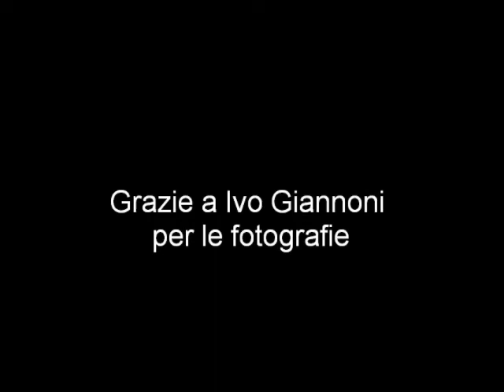Venti di Grecia nelle Marche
“VENTI GRECI NELLE MARCHE” organizzata dal cantiere “Altre Marche-Sinistra Unita".
 Ancona mercoledì 11 febbraio presso la sala Anpi alle ore 17.30.
Partecipano:

    DANIELA PREZIOSI giornalista del Manifesto
    ARGIRIS PANAGOUPOLUS rappresentante di Syriza
    GIUSEPPE CIARROCCHI segretario regionale FIOM
    MASSIMO RAFFAELI  critico letterario
    e con la partecipazione di LUCIANA CASTELLINA

Grazie a Ivo Giannoni per le fotografie.

Visita la pagina facebook del cantiere Altre Marche- Sinistra Unita